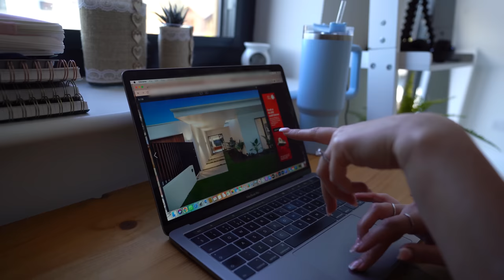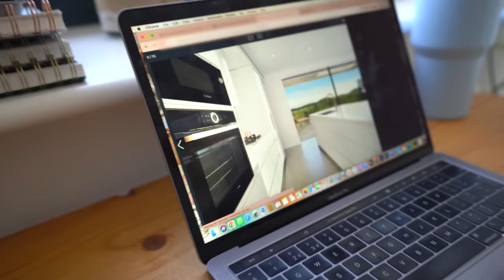This Phone Call Changed Our Lives Forever... *BIG NEWS*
We have been waiting for this news for the last 4 years of our lives...this is so emotional!

our camera equipment:
- main camera
- small vlog camera
- ring light